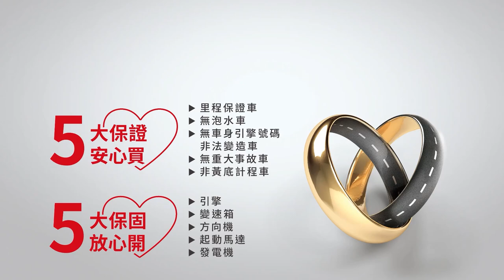【SUM中古車】MITSUBISHI VERYCA貨車 2014年 中華 新菱利 貨車 1.3 手排蓬式 伸縮 行車紀錄器 倒車顯影 車況佳 里程保證 實車實價 台北市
車商資訊：SUM達億汽車
車輛資訊：MITSUBISHI VERYCA貨車 2014年  台北市
Line          : chin7356
車輛售價：56.8萬
車輛所在：臺北市北投區承德路六段449-5號